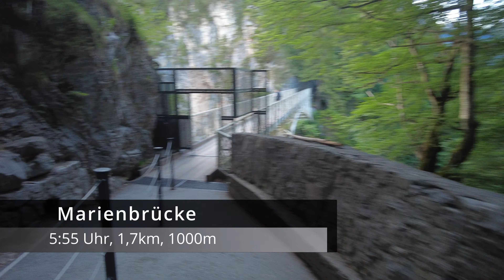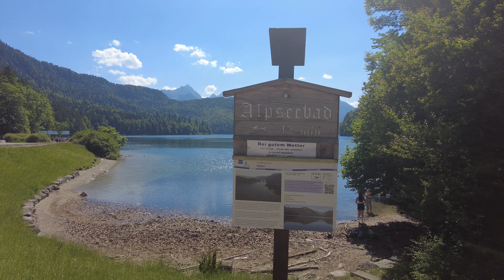Neuschwanstein von oben: Auf dem Säuling, 2039m in 4k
Sommersonne, Steinböcke und Neuschwanstein aus allen Perspektiven! Ein Traumtag auf dem Säuling.

Details zur Tour, incl. GPX-Download

Timecodes:
00:00 Intro
00:17 Anstieg
00:56 Marienbrücke
09:47 Säuling Gipfelkreuz
10:33 Gratweg zum Hauptgipfel
11:35 Hauptgipfel
13:20 Abstieg
19:35 Säulinghaus
23:08 Schloss Neuschwanstein
25:19 Alpsee

Hochwertige Videos zu produzieren verschlingt sehr viel Zeit und auch Geld. Auch wenn es Hobby ist und bleibt, und ich die Videos aus Spaß an der Freude mache, wäre es ein gutes Gefühl, zumindest die Kosten decken zu können... Sollte ich dir also einen Mehrwert geschaffen haben, und meine Videos es dir wert sind, mir das eine oder andere Gipfelbier auszugeben, lade ich dich ein, dir einfach mal meine Patreon-Seite anzuschauen:
Hier kannst du mir auch einen Kaffee ausgeben (Oder in meinem Fall ein Gipfelbier ;) ):
Als Benefits erwarten dich in erster Linie meine ewige Dankbarkeit, aber auch die Erwähnung in meinen Videos.